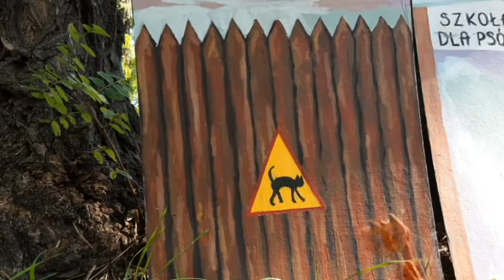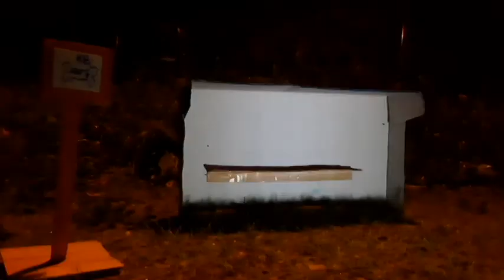"Kto merda ogonem?" cz. 2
Egzamin poprawkowy Maciej Ćwieluch
II RTL